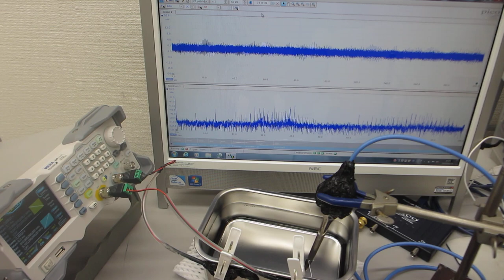超音波発振システム（25MHz 2ch 200MSa/s）ー共振現象と非線形現象をダイナミックにコントロールー（超音波システム研究所）